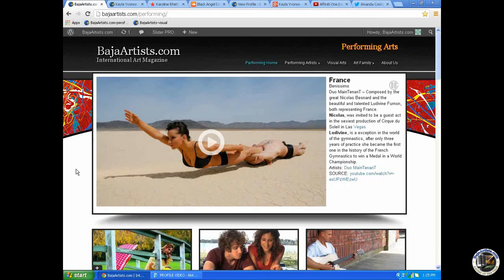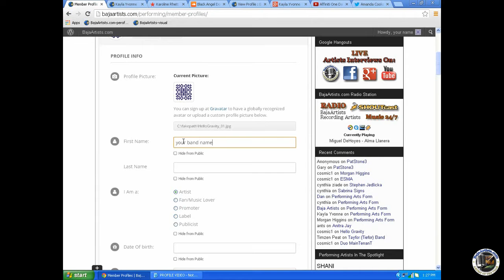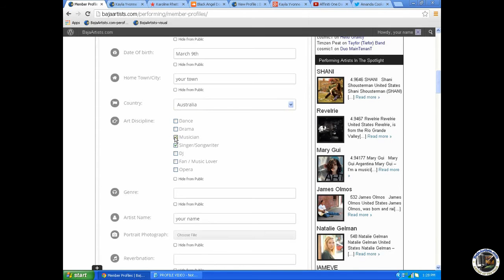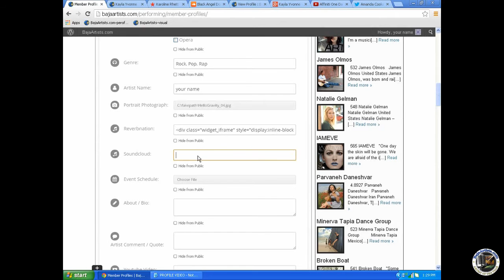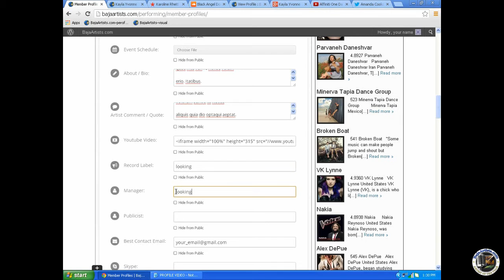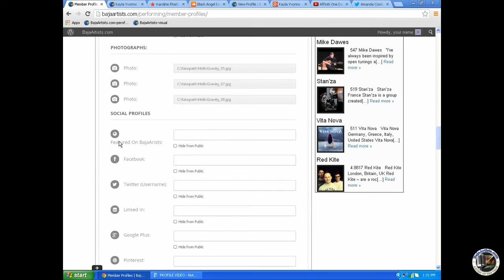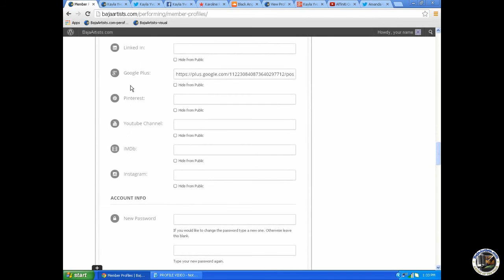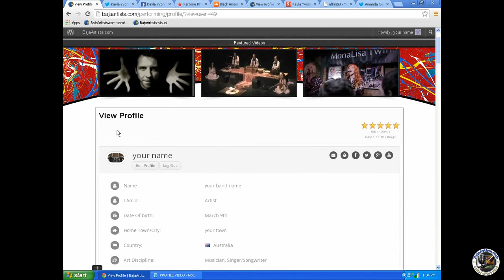How to add Your Profile to BajaArtists.com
This video will teach you how to add your artist profile to BajaArtists.com.